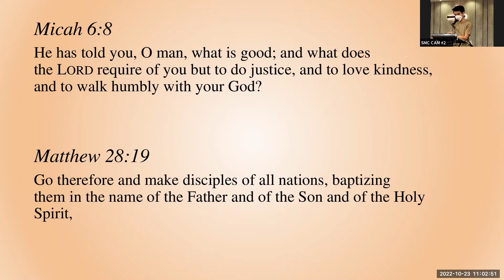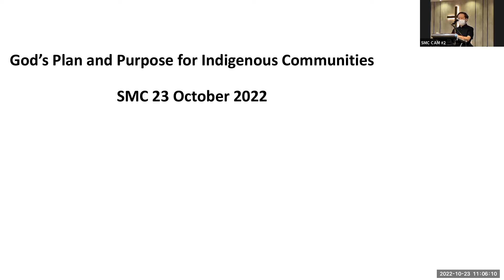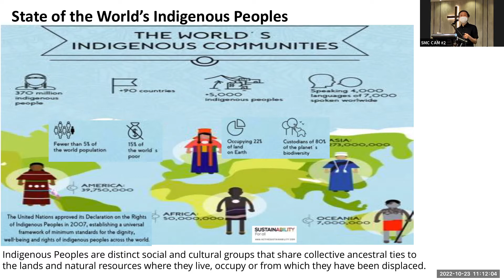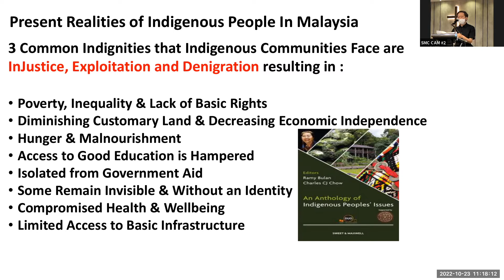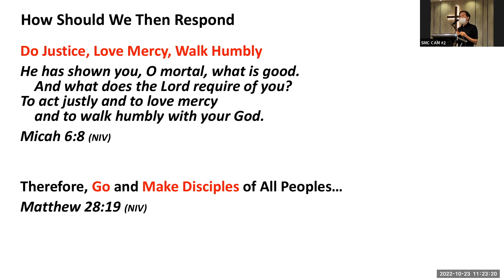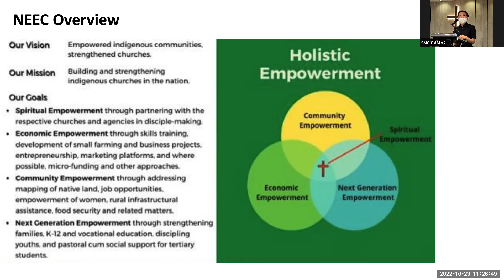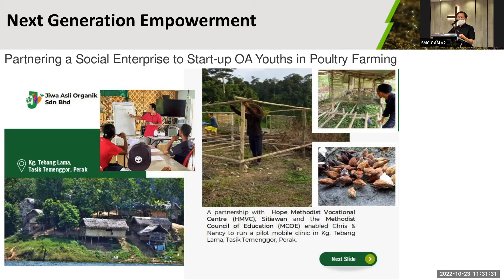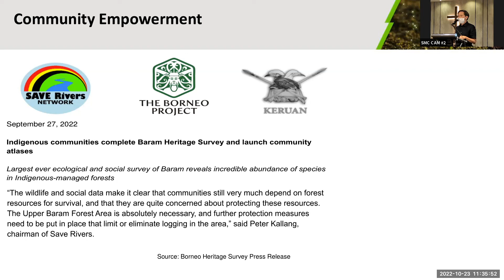SMC Worship Service 30th October 2022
God bless!